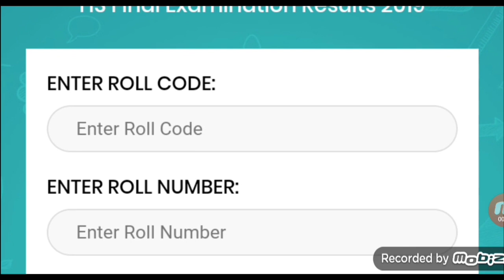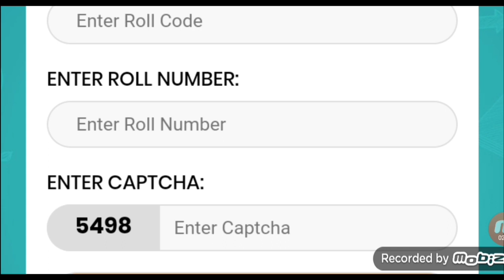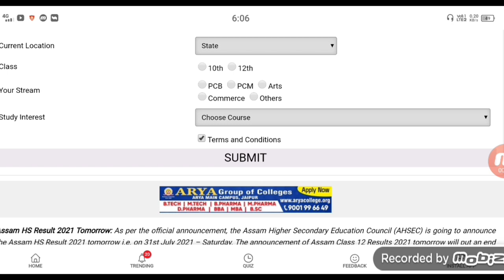How to Check HS Finall Exam Result 2022 / How To Check AHSEC Finall Results 2021 / hs finall result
hs_final_results_2022
2022_hs_final_result
ahsec_finall_result_2022
hs_finall_results
2022_hs_resuts